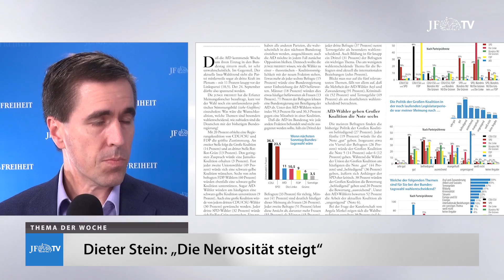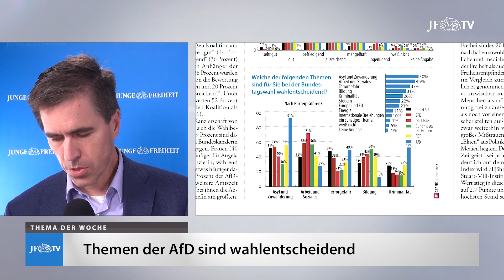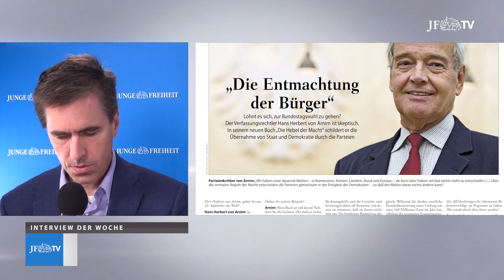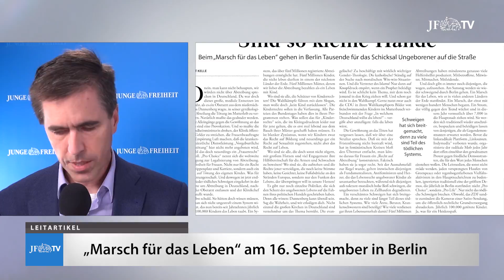Ein Blick in die neue JF (38/17): AfD-Themen sind wahlentscheidend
Ein Blick in die neue JF (38/17): Große JF-Wahlumfrage: AfD-Themen sind wahlentscheidend +++ Hans H. von Arnim im Interview +++ Berlin: Marsch für das Leben am 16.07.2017 +++ Die Junge Freiheit 4 Wochen lang gratis lesen